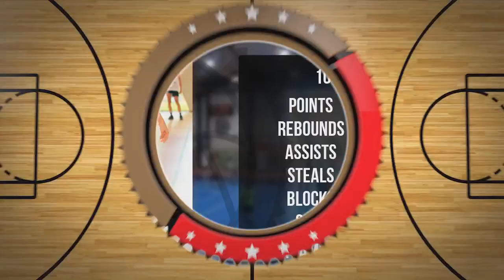Julia Bodner Player Mixtape DC107 Girls Brzesko 2024